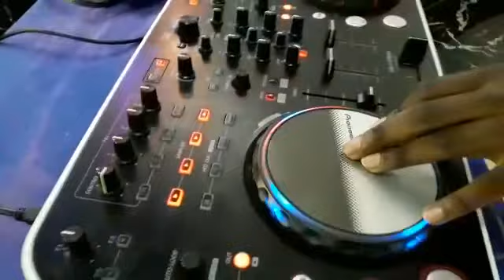Team Jesus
Kenyatown entertainment keeping it real
game changer